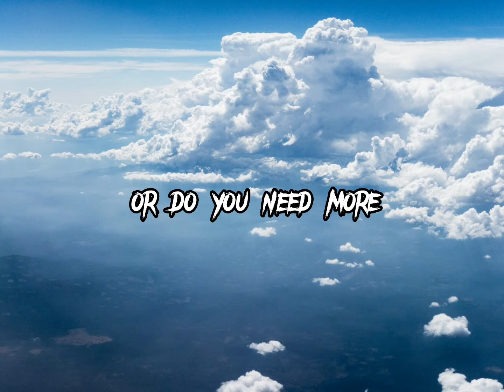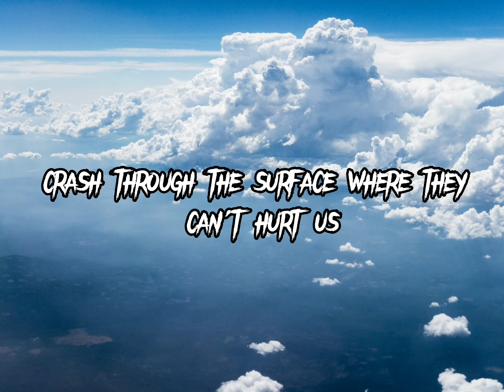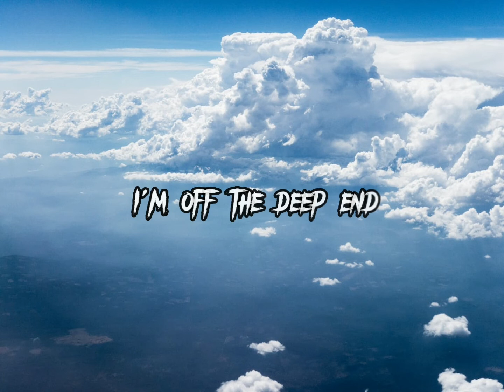Lady Gaga, Bradley Cooper - Shallow (Lyrics) (A Star Is Born Soundtrack)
Lyrics

Is there something else you're searchin' for?

Aren't you tired trying to fill that void?

Oh, ha-ah-ah
Ah, ha-ah-ah, oh, ah
Ha-ah-ah-ah